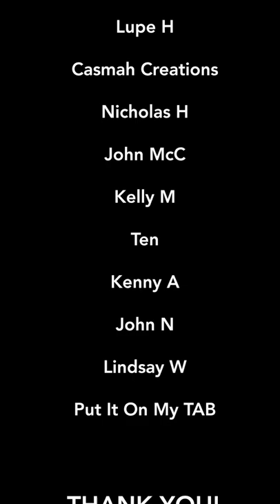Painting Queen Elizabeth | Watch Me Paint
Painting HRH The Queen. In this Queen Elizabeth painting, I use an abstracted style of painting which includes both brush and palette knife. RIP Queen Elizabeth.

For access to exclusive art tutorials, please consider becoming a PATRON ➡️